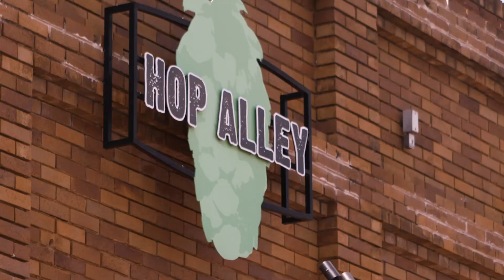Walton Bluegrass Surrounding Area